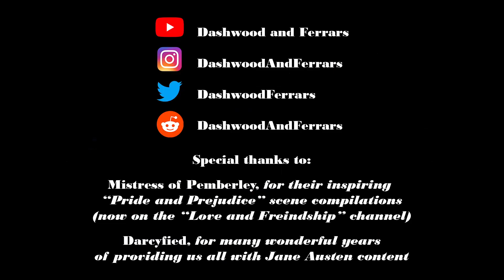Pride and Prejudice Verbatim: Chapter 54 (A dinner party at Longbourn)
The next time the Bennets see Bingley and Darcy after their short visit is when they come for a dinner with several other guests at Longbourn. When the meal is over, Elizabeth is in hopes of a chance to speak to Darcy.

About the Project:

I've seen a lot of Pride and Prejudice adaptations. Maybe you have, too. What if all the most book-accurate dialogue from our favorite screen versions was stitched together into one mega-adaptation? I hope to answer that question, chapter by chapter.

-Dashwood and Ferrars

Adaptations featured in the series:
1940 "Pride and Prejudice" feature film (starring Greer Garson and Laurence Olivier)
1957 "Orgoglio e Pregiudizio" miniseries (starring Virna Lisi and Franco Volphi)
1961 "De Vier Dochters Bennet" miniseries (starring Lies Franken and Ramses Shaffy)
1967 "Pride and Prejudice" miniseries (starring Celia Bannerman and Lewis Fiander)
1980 "Pride and Prejudice" miniseries (starring Elizabeth Garvie and David Rintoul)
1995 "Pride and Prejudice" miniseries (starring Jennifer Ehle and Colin Firth)
2005 "Pride and Prejudice" feature film (starring Keira Knightley and Matthew Macfadyen)